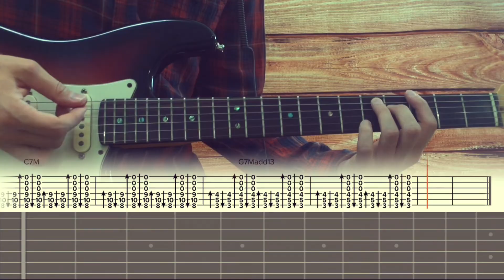girl in red - we fell in love in october / Guitar Tutorial / Tabs + Chords